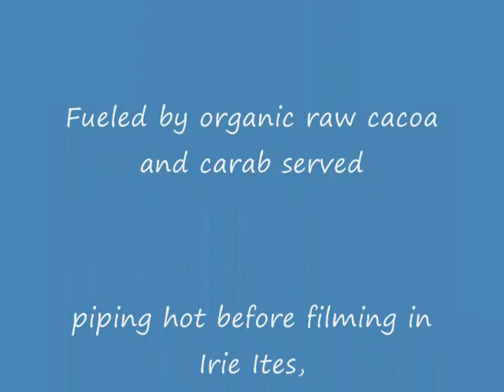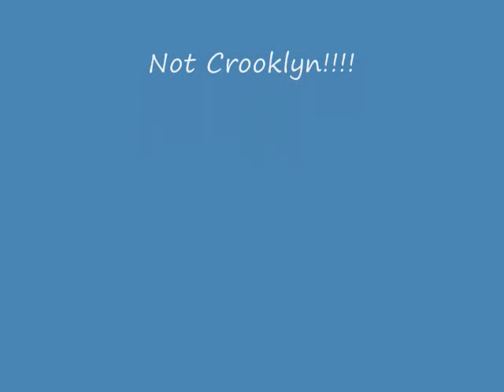Sukkot, Chassidus and Noahides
What happens when Dun Matook attempts to fuse the Biblical Commandment of sitting in a Sukkah with Inner Dimensions of Torah=Not Kabbalah rather Chassidus with the Children of Noah=Children of Grace!!!